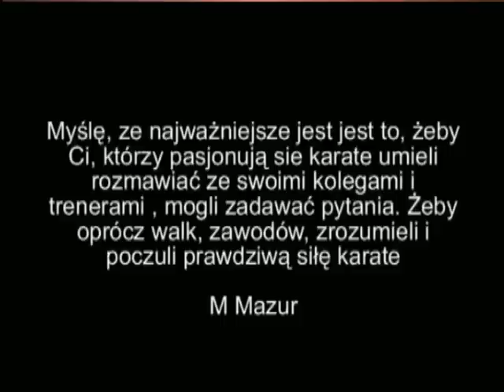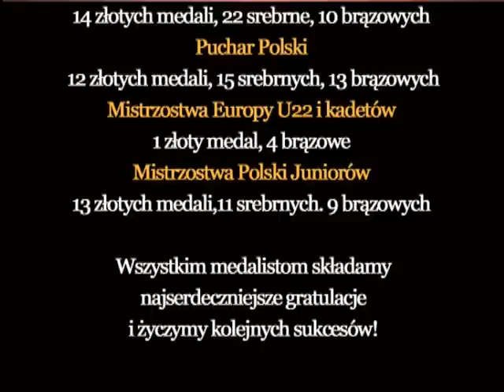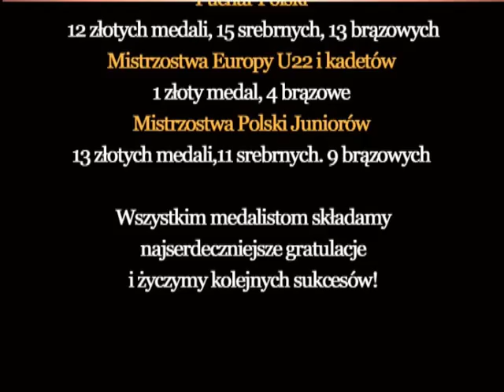XX-lecie BKKK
Film przygotowany z okazji XX-lecia Bielańskiego Klubu Kyokushin Karate wyświetlony podczas ceremonii otwarcia VI Gali Kokoro Cup w Warszawie 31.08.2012 r.